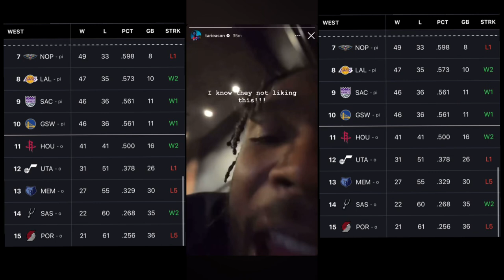NBA 1ST ROUND MOCK DRAFT 2024!!